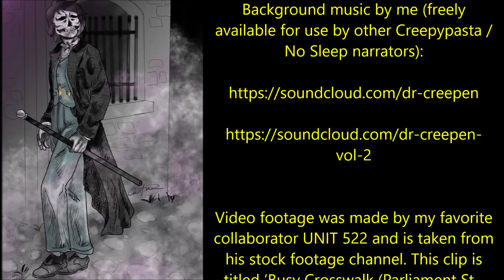''I Got to Play GTA 6: It’s Much More than you Expected'' | CREEPY SHORT STORY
Tonight’s Trevor-influenced tale of terror is ‘GTA 6’, a wonderful original story by FREDDEGRAN, kindly shared with me via my sub-reddit and narrated here for you all with the author’s express permission:

Video footage was made by my favorite collaborator UNIT 522 and is taken from his stock footage channel. This clip is titled ‘Busy Crosswalk (Parliament St.- Nassau, Bahamas) | Free Stock Footage’ All his footage is freely available for use by anyone who wants it:

Thumbnail image created by the very talented Hunter Simpson using Adobe Spark, with an image used from Unsplash by Gil Alves, used in adapted form under the conditions of the Creative Commons CC0 license: